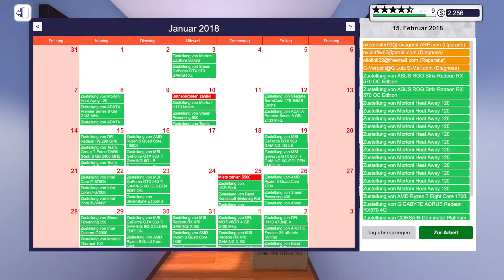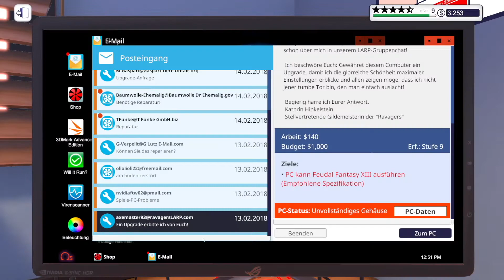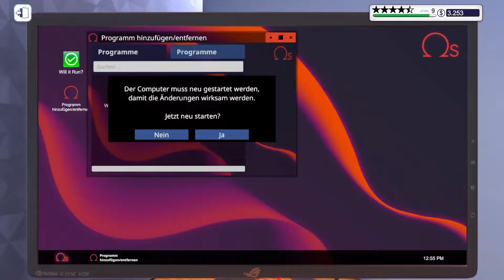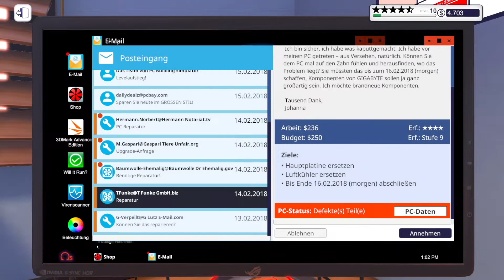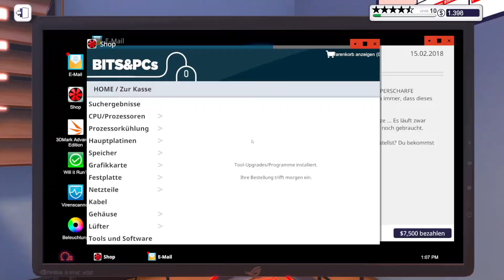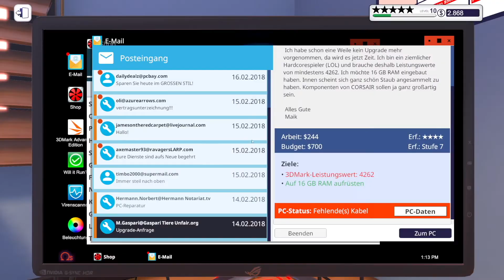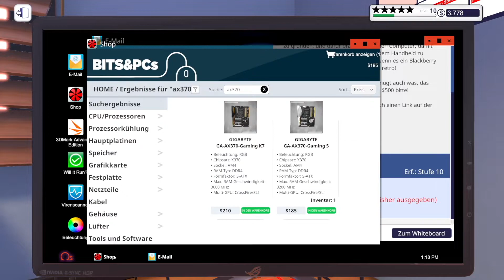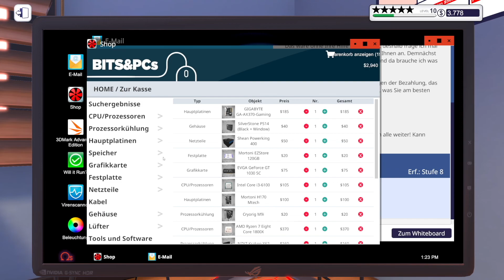Der Weg zu den 5 STERNEN! | Let's Play PC Building Simulator [Deutsch/German]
PC Building Simulator [Deutsch/German]
👉Social Media👈
★ Sei mein Supporter please ★
➊ Bewerten
➋ Kommentieren
➍ Teilen (Facebook und co.)
➎ Erzähls dein Freunden